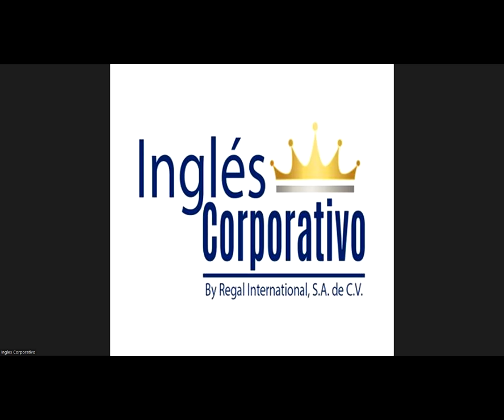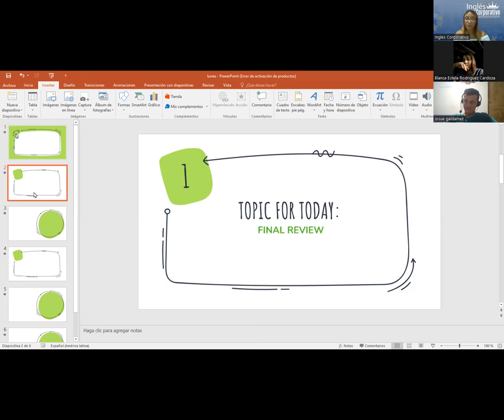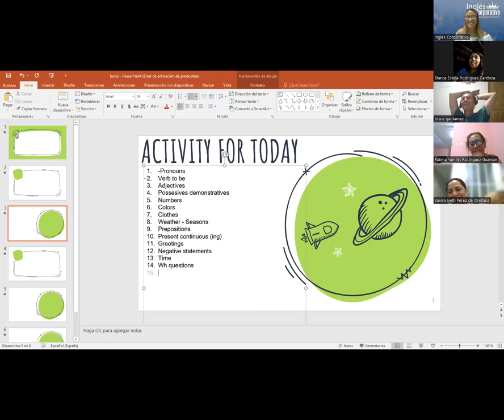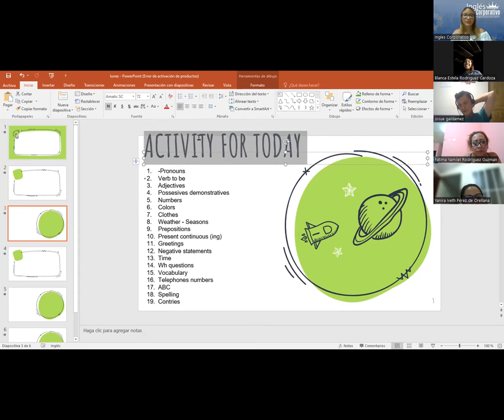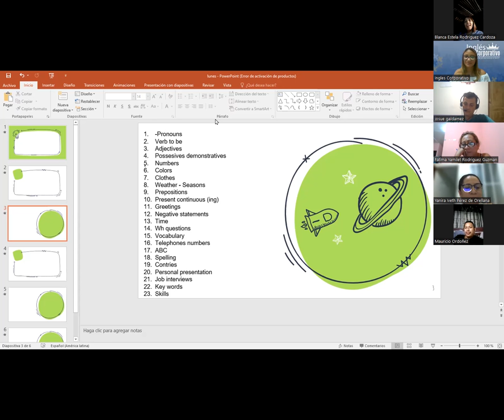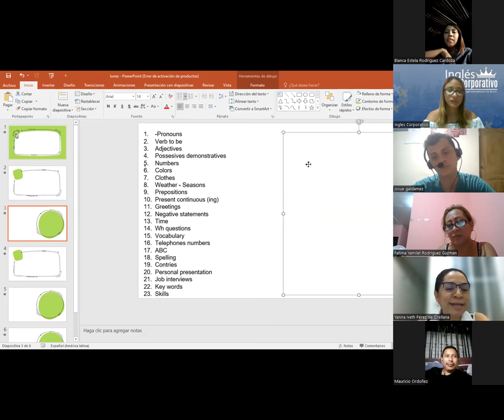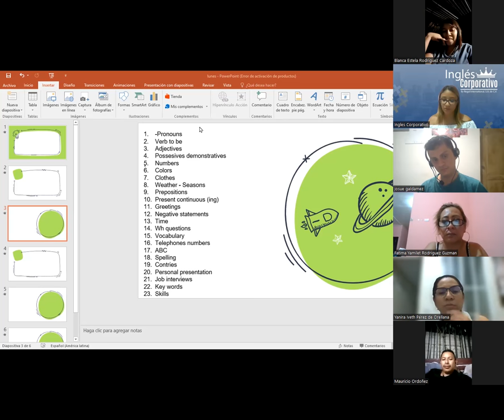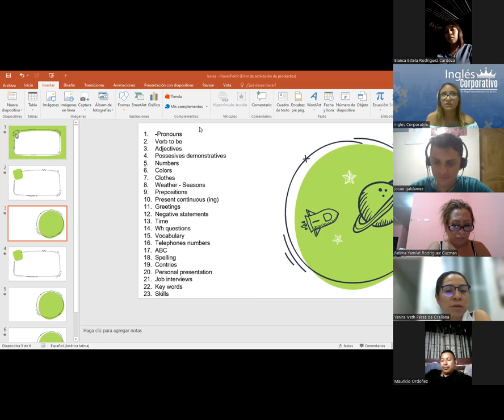Sesion 16- 13 04 23- P1-01-7-8-PM-03-23- MEDINA - FINAL REVIEW